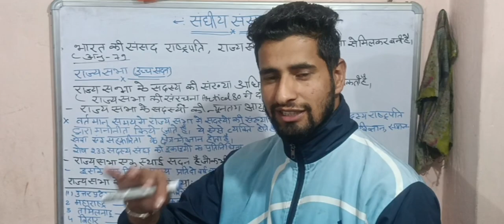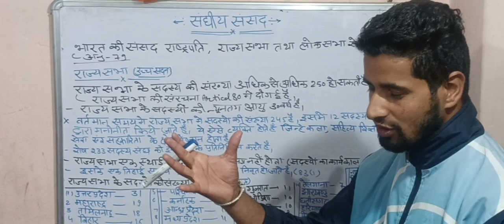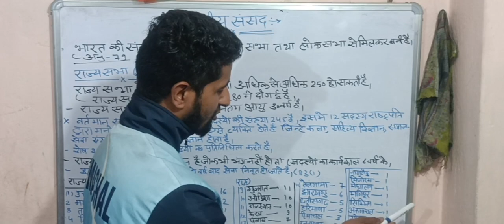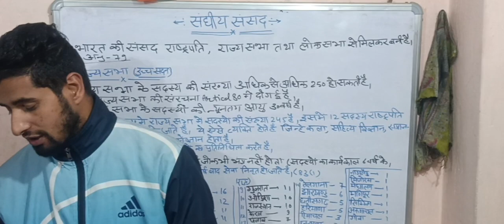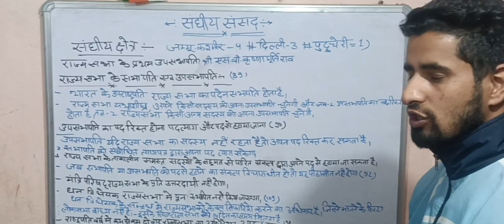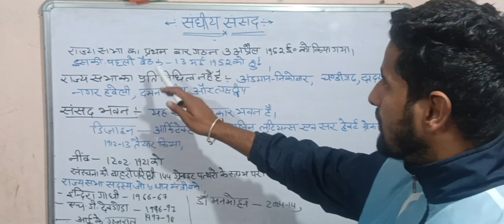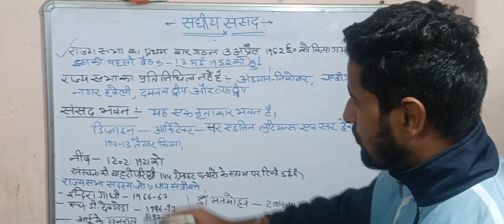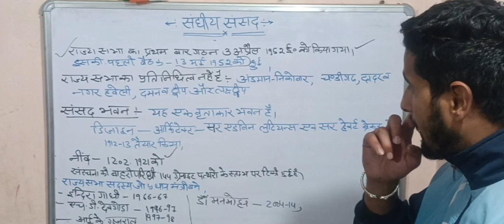Federal parliament । संघीय संसद